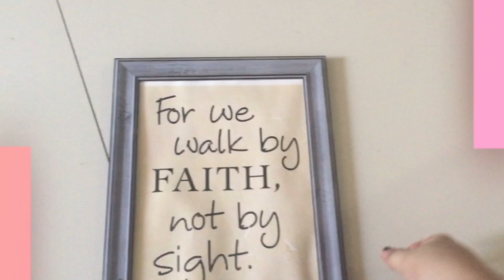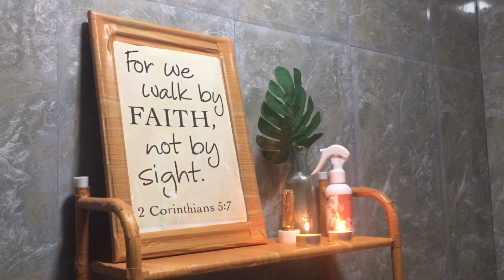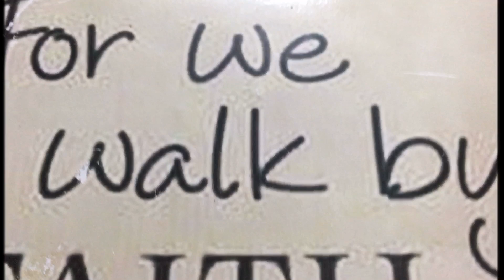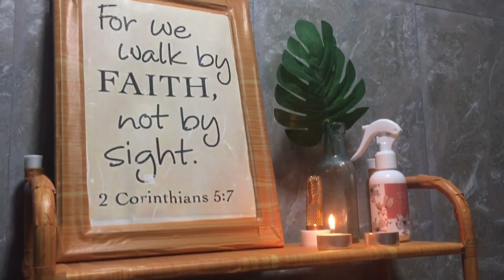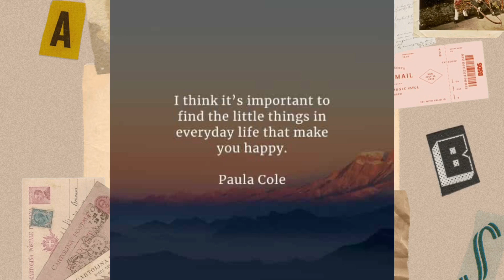DIY BathRoom Rack|Team Kahoy!Homebuddies Inspired|Nabudol ng Home buddies 😂